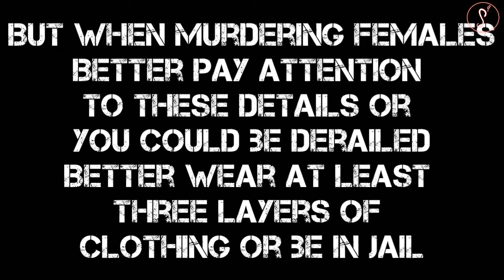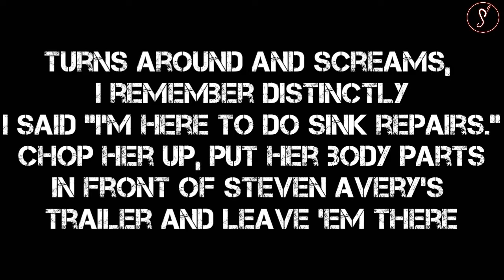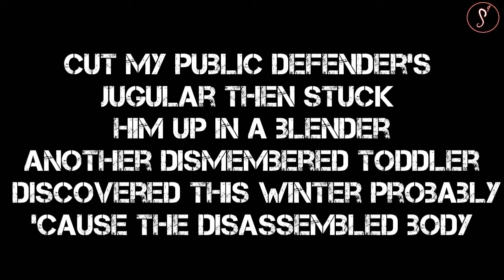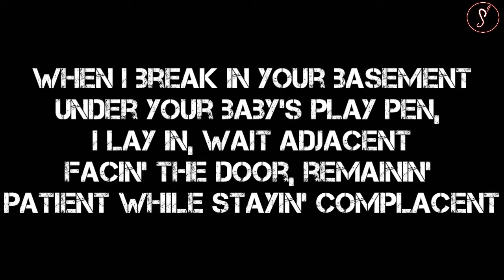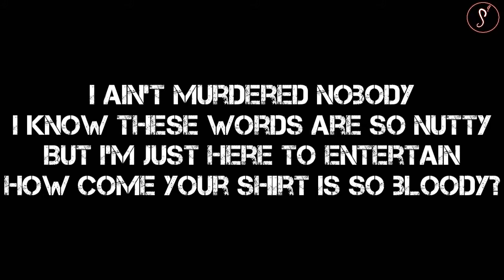Eminem - Framed Lyrics...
Lyrics-

Feeling kinky, lip syncing to Too $hort's "Freaky Tales" (Biatch!)
Having creepy visions of whiskey drinking

And envisioning sneaking into where Christie Brinkley dwells
I know this is risky thinking but I wanna stick her like she's decals
But when murdering females
Better pay attention to these details or you could be derailed
Better wear at least three layers of clothing or be in jail
If you get scratched because your DNA'll
Be all up under her fingernails
Man, he hears you, I don't think he cares
He gives a fuck, even his pinky swears
Three personalities burstin' out of me, please beware
Her TV blares, can't hear the creaking stairs
She's unaware in no underwear, she's completely bare
Turns around and screams, I remember distinctly
I said "I'm here to do sink repairs."
Chop her up, put her body parts
In front of Steven Avery's trailer and leave 'em there

[Chorus]
But hey man, I was framed
I know what this looks like, officers
Please just give me one minute
I think I can explain
I ain't murdered nobody
I know these words are so nutty
But I'm just here to entertain
How come your shirt is so bloody?
There's a missing person, so what? He's
Got nothin' to do with me
I'm almost certain I was framed

Woke up, it was dawn, musta knew somethin' was wrong
Think I'm becomin' a monster 'cause of the drugs that I'm on
Donald Duck's on, there's a Tonka Truck in the yard
But dog, how the fuck is Ivanka Trump in the trunk of my car?
Gotta get to the bottom of it to try to solve it
Must go above and beyond, 'cause it's incumbent upon me
Plus I feel somewhat responsible for the dumb little blonde
Girl, that motherfuckin' baton twirler that got dumped in the pond
Second murder with no recollection of it
Collectin' newspaper articles, cuttin' out sections from it
Memory's too fucked to remember, destructive temper
Cut my public defender's jugular then stuck him up in a blender
Another dismembered toddler discovered this winter probably
'Cause the disassembled body
Was covered up in the snow since the month of November oddly
I'm wanted for questioning
Them son of a bitches probably just wanna pin this on me

Still on the loose, they
Spotted me inside McDonald's Tuesday
In a Toronto Blue Jays cap, lookin' like your college roommate
With Rihanna, Lupe, Saddam Hussein, Bobby Boucher
Or was it Cool J? The cops is on a goose chase
Just escaped from the state pen
For [edited] eight women who hate men
Don't make it no weirder, I'm naked
When I break in your basement
Under your baby's play pen, I lay in, wait adjacent
Facin' the door, remainin' patient while stayin' complacent
Blatant sexual implications are continuin' to get thrown
Insinuations are placed in little riddles and poems
Left on your pillow in hopes, that when you get home
You'll get the hint, ho: I'm in your window
But it never occurred to me I could describe a murder scene
In a verse and be charged with first degree
'Cause it just happened to match up perfectly
With the massacre or the Burger King burglary
No, officer, you see ...

[Chorus]
I was framed